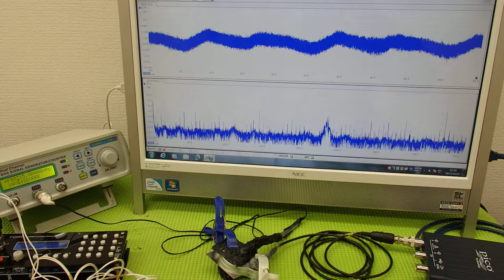対象物の振動モードに合わせた、超音波制御技術 ultrasonic-labo